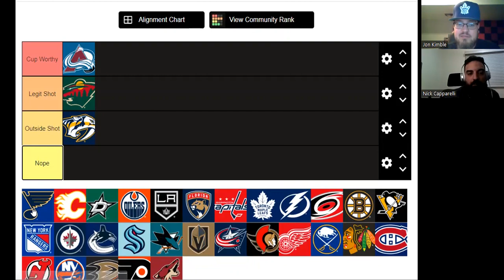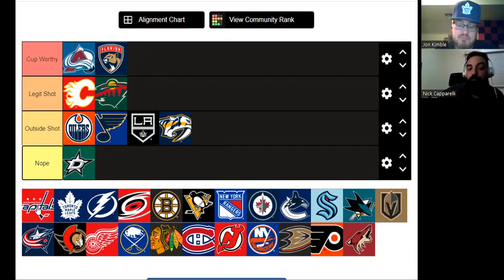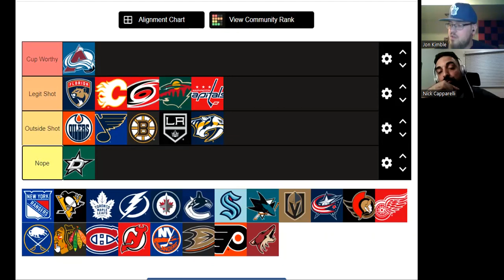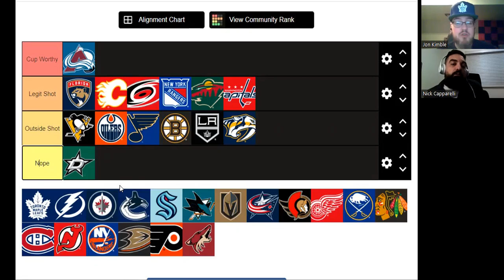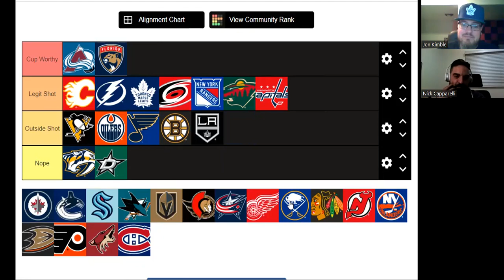TIER LIST! RE-RANKING THE NHL FOR THE '22 PLAYOFFS | STANLEY CUP ODDS | NHL HOCKEY PODCAST | TORONTO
IN THIS EPISODE CAPS AND CAMPO RE-RANK THE NHL FOR THE PLAYOFFS FROM TOP TO BOTTOM IN TERMS OF WHO ARE THE STANLEY CUP FAVOURITE, AND WHO ARE THE TEAMS WITH NO CHANCE.

Hosts:
Caps
Campo